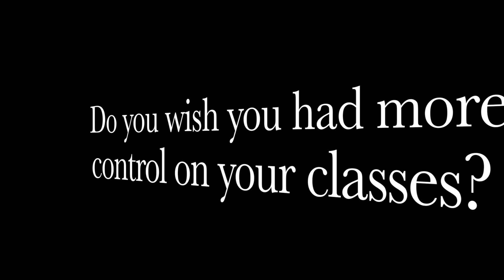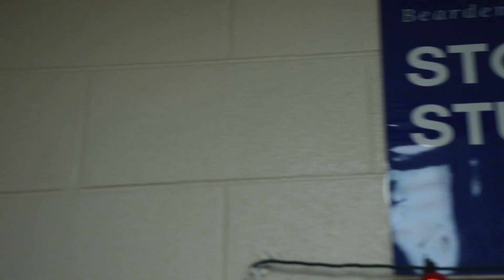Blue 4 Febuary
Blue 4 Febuary 2021